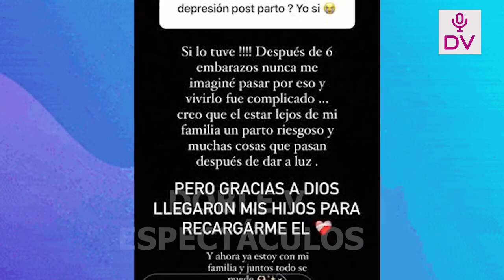KLUG REVELA QUE LE DIO DEPRE POSTPARTO Y COMENTA EL MOTIVO POR EL CUAL FUE A DAR A LUZ A USA!!